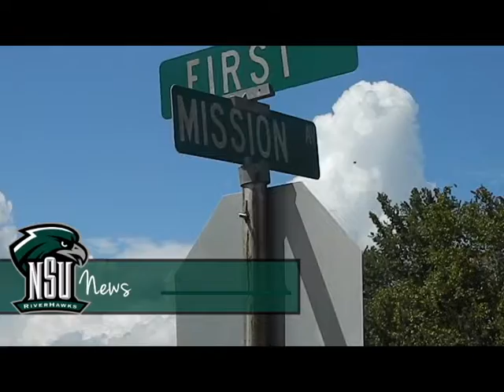Tahlequah Mission Park Project - McKenzie Pepiakitah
Report and objective over the Tahlequah Mission Park Project.